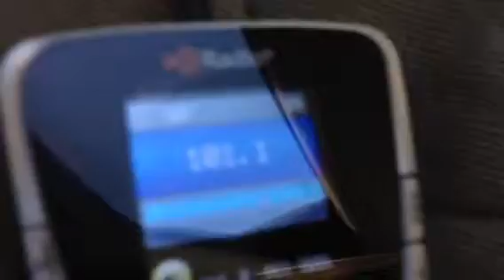Heading 2 CorpusChristi From PortAransas